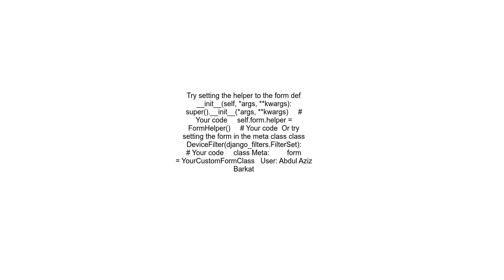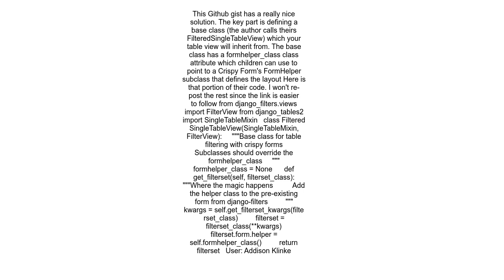How to format django filters using crispy forms